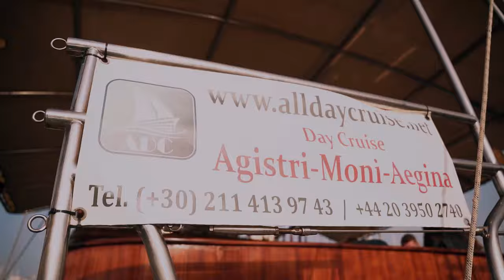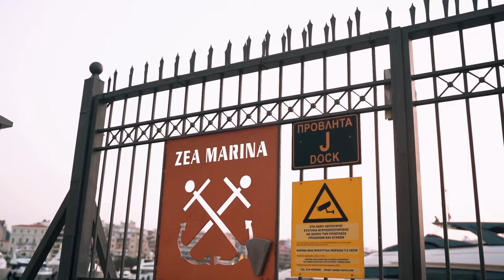All Day Cruise, an unique boat tour from Athens to Agistri - Moni - Aegina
Summertime is upon us, friends! And as our days stretch longer, the sun shines brighter and hotter, and our sunscreen stash gets a refresh, we're celebrating the warmth and fun of the summer season at All day cruise.
we invite you to join us and enjoy our trip at .